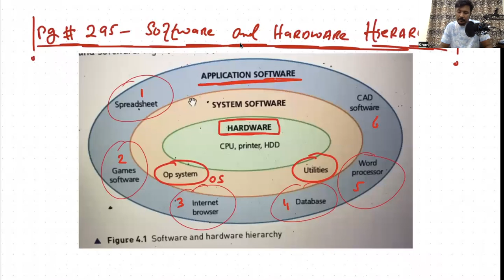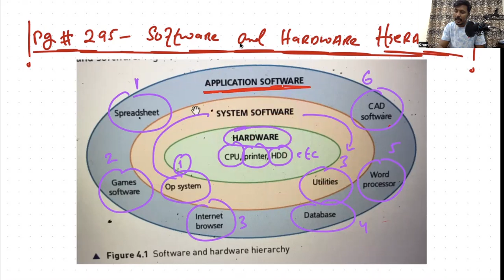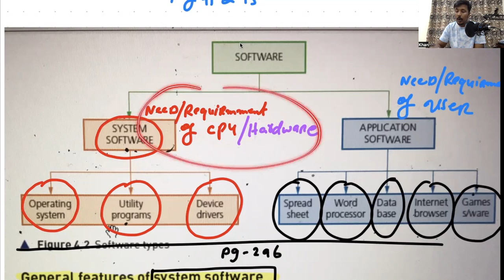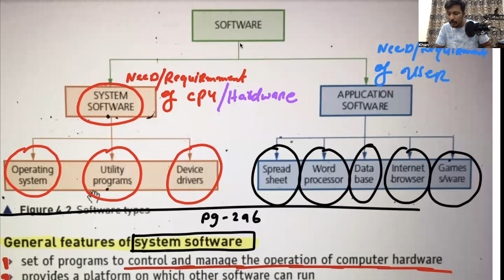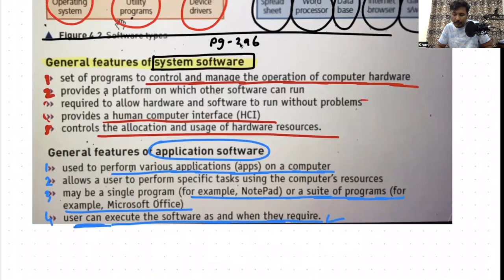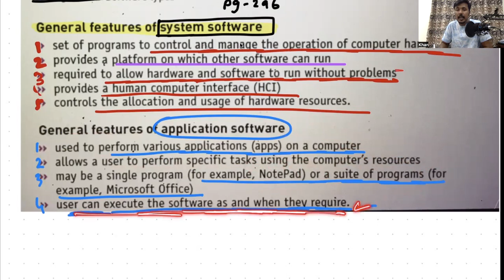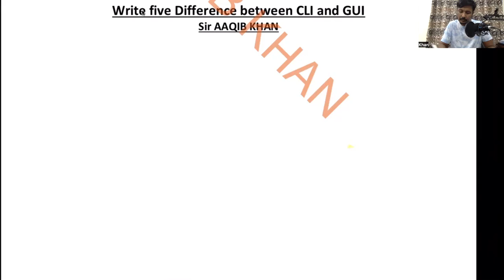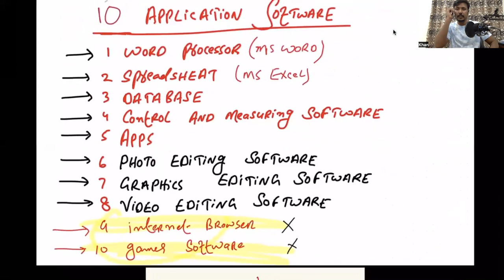System Software | Lecture 1 | Ch 4 |O Level | Aaqib Khan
TOPIC: CH  4 SYSTEM SOFTWARE